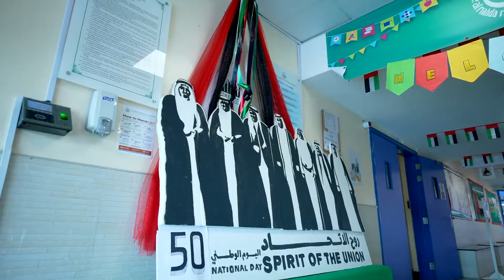Al Nahda National Day 2021 - Boys School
ANNS celebrates the UAE's 50th National Day with excitement and elegantly decorated with red, white, and green, representing the colors of the national flag. The graceful traditional dance and stunning clothes was remarkable to everyone.
Wishing all our families a wonderful 50th National Day and many returns.